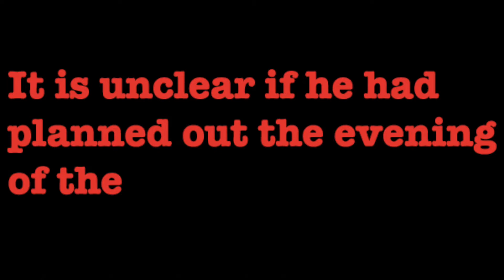Origins Episode One: The Rise and Fall of The Queen of Blood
The Queen of Blood has always been destined for The Darkest Pits.

The only question is, how did she get there?